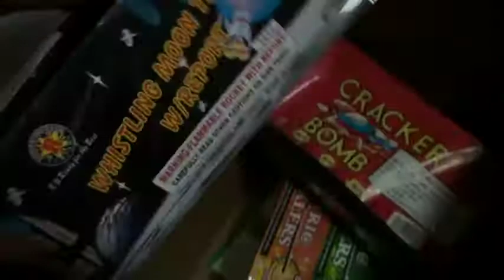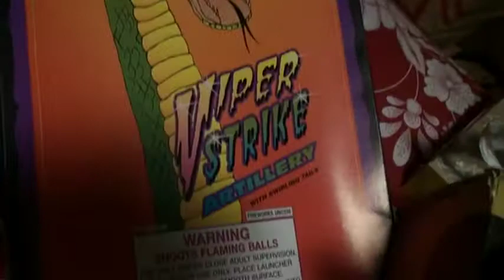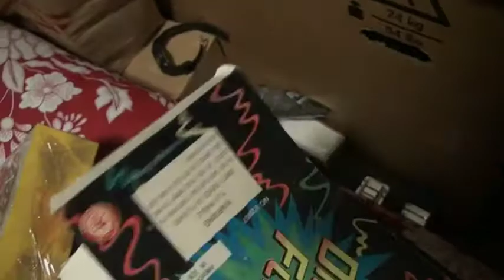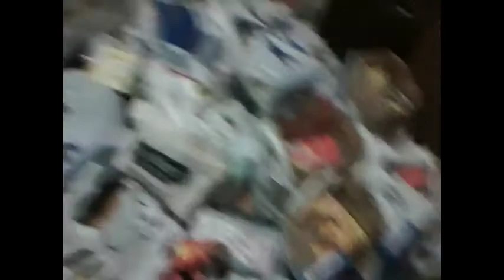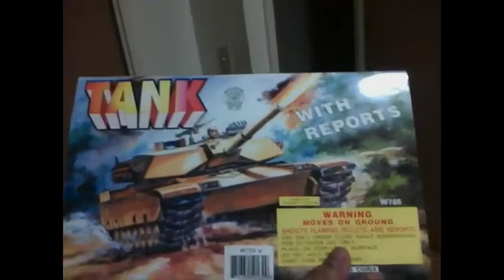firework left overs 09-10/10-11